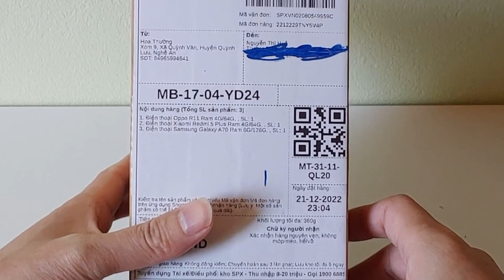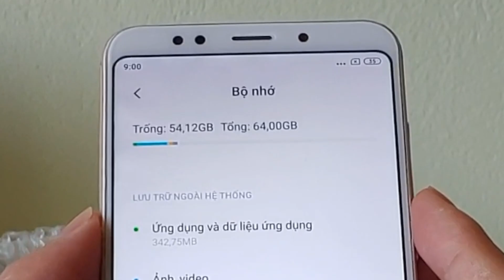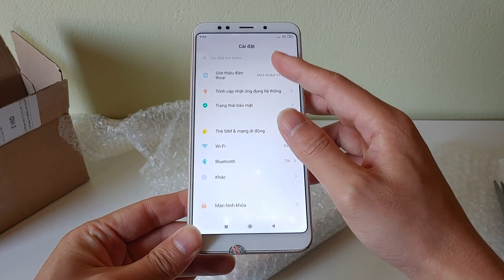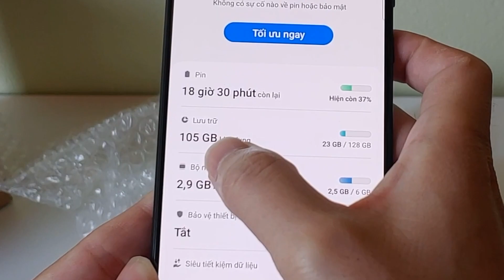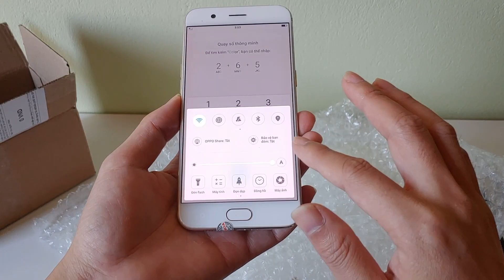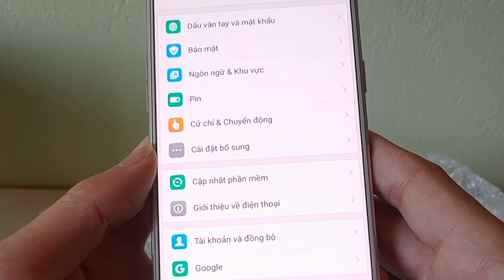Mở hộp Samsung A70, Oppo R11 và Redmi 5 Plus trên Shopee...